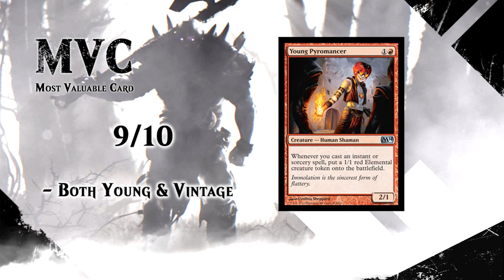Magic 2015: R/W Tokens Gameplay (1080p)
Magic 2015 - Duels of the Planeswalkers

Deck Tech & live commentary over a few multiplayer matches featuring an aggressive Red/White or Boros tokens deck.